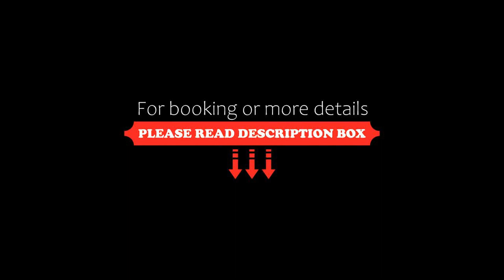Steigenberger Grandhotel Handelshof Leipzig, Leipzig, Germany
About Property:
This modern hotel is located beside the historic Naschmarkt square and Old Town Hall in central Leipzig. It offers a large spa, soundproofed rooms and free Wi-Fi.
The luxurious rooms and suites of the Steigenberger Grandhotel Handelshof Leipzig feature free tea/coffee facilities, at least 2 telephones with voicemail, and a flat-screen TV with satellite channels. A free bottle of water is provided in each room.
The Steigenberger Leipzig’s exclusive Spa World offe...
Property Type: Hotel
Address: Salzgäßchen 6, Mitte, 04109 Leipzig, Germany
Searching For
1. Steigenberger Grandhotel Handelshof Leipzig - Leipzig - Germany
2. Steigenberger Grandhotel Handelshof Leipzig - Leipzig - Germany Address
3. Steigenberger Grandhotel Handelshof Leipzig - Leipzig - Germany Rooms
4. Steigenberger Grandhotel Handelshof Leipzig - Leipzig - Germany Amenities
5. Steigenberger Grandhotel Handelshof Leipzig - Leipzig - Germany Offers and Deals
Audio Credit:
Track Title: Subway Dreams
Artist: Dan Henig